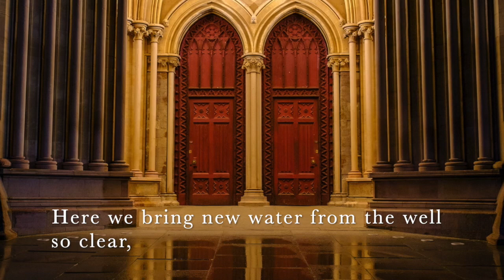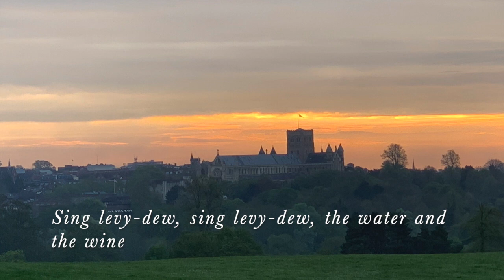St Albans Cathedral | A New Year message from the Dean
A message from the Dean of St Albans, the Very Reverend Dr Jeffrey John
Music.
Music used with permission from the Royal Philharmonic Orchestra.
Britten: A New Year Carol · The Bach Choir · Royal Philharmonic Orchestra · John Rutter
The Colours Of Christmas

Producer: Chris Hazell
Composer: Benjamin Britten
Author: Anonymous